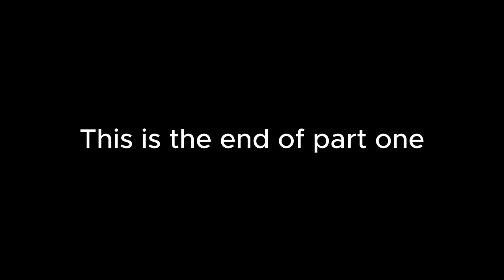SCARED OUT OF MY MIND | Poppy Playtime Chapter Three (PART ONE)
Today, I play Poppy Playtime. To see my previous gameplays on the previous chapters, please visit this channel. But DO note, this channel isn't in use anymore.

All music in the video is a public license. I do not own and did not create any of the music used in this video. All the rights and reserves go to the respected artists.